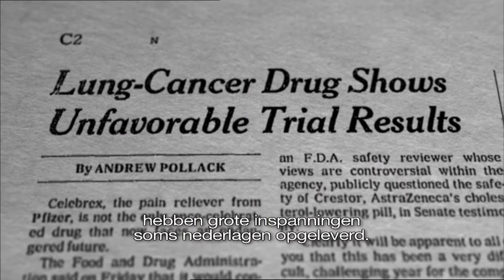Trailer: Kanker Keizer Aller Ziektes - Ken Burns - Siddhartha Mukherjee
Trailer: Kanker Keizer Aller Ziektes - Ken Burns - Siddhartha Mukherjee. Beschrijving: Gebaseerd op het boek van Siddhartha Mukherjee
The Emperor of All Maladies: A Biography of Cancer

Het gevecht tegen kanker bestrijkt eeuwen en alle werelddelen. Het is een wetenschappelijke en ook een menselijke strijd: van artsen, onderzoekers en patiënten die door lef, lijden en soms overmoed de grenzen van de kennis verlegden. Deze mensen droegen bij aan de onderkenning van kanker als de plaag van de moderne tijd en daarna aan de inzet van overheden en private instellingen in de strijd tegen kanker.

De driedelige documentaireserie ‘Kanker, keizer aller ziektes’ is gebaseerd op het Pulitzer prijswinnende boek van Siddhartha Mukherjee en behandelt de gehele geschiedenis van kanker; van de eerste beschrijvingen door de oude Egyptenaren tot de hightech laboratoria van moderne onderzoeksinstituten. Deze ‘biografie’ van kanker combineert de geschiedenis met aangrijpende verhalen van patiënten en met onderzoek naar de laatste wetenschappelijk doorbraken die in de toekomst duurzame genezing kunnen brengen.

Disc 1: Magic Bullets. De eeuwenlange zoektocht naar een medicijn voor kanker.
Disc 2: The Blind Men and the Elephant. De versnelling in onderzoek vanaf de jaren ’70 en verbetering van behandelingen vanaf eind jaren ’90.
Disc 3: Finding the Achilles Heel. De (vermeende) doorbraken vanaf de eeuwwisseling en de laatste wetenschappelijke inzichten.

Recensies:

“Cancer, Emperor of all Maladies ... is an extraordinary event and demonstrates what television can deliver at its best.” – Forbes

“...cuts to the heart of the matter... the topic alone makes ‘Cancer’ the single most personally relevant documentary of this or any year.” – LA Times

“The series achieves its main goal, which is to show the human impact of cancer and make you fighting mad that we haven’t been able to beat this sinister, opportunistic killer.”– New York Times